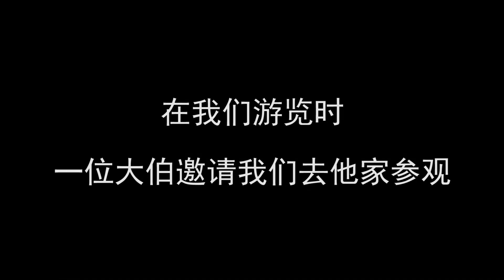012河南南阳：村里房子都是石头盖的，只剩20几位老人还留守在这里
拍摄时间：2020年7月27日
拍摄地点：河南省内乡县
拍摄设备：MI9
剪辑软件：Adobe Premiere 2019